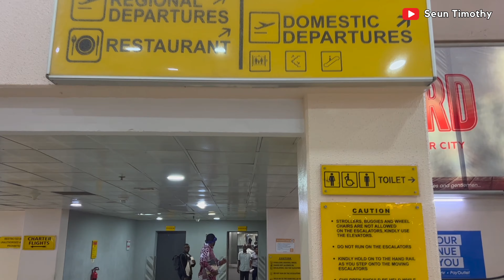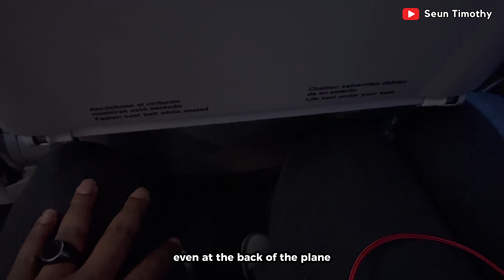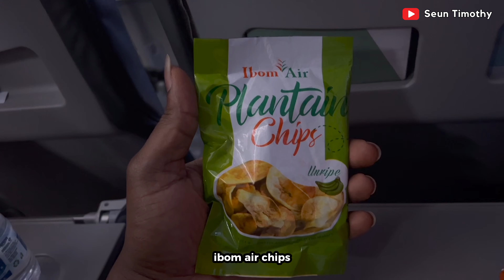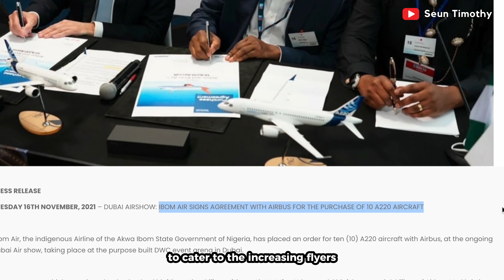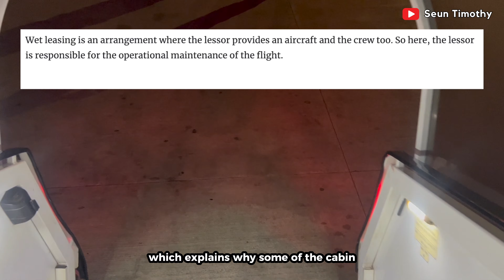I flew IBOM AIR from LAGOS Terminal 2, Nigeria's first state owned Airline.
In this video, i fly Nigeria's first state owned airline from Lagos to Abuja and encountered my most turbulent flight experience so far and share my experience.

Ever flown Ibom air ? share your experience.